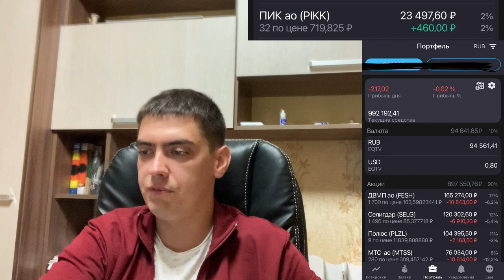Продал ПИК. Добрал ДВМП. Динамика развития компании и ее потенциал.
Почему я продал сегодня акции ПИК.
Точки роста у ДВМП (FESCO).
IPO Астра – буду ли я участвовать?